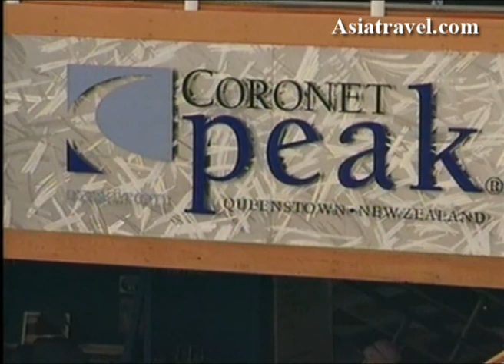Bartender Competition, Thailand by Asiatravel.com